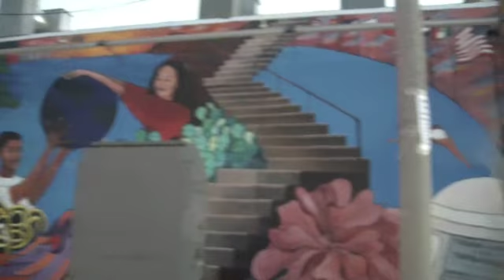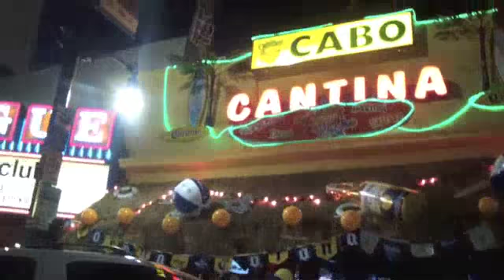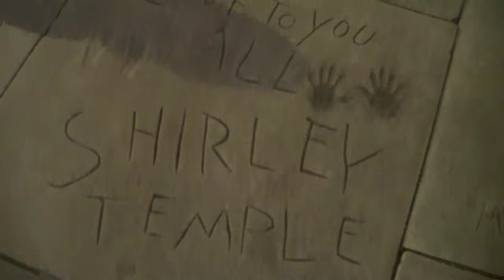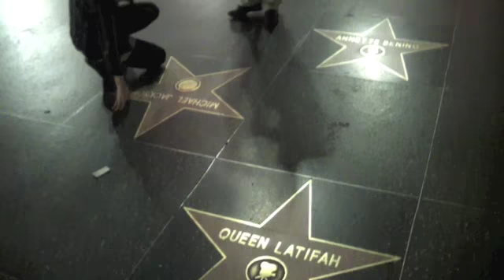Hollywood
Oh Hollywood...